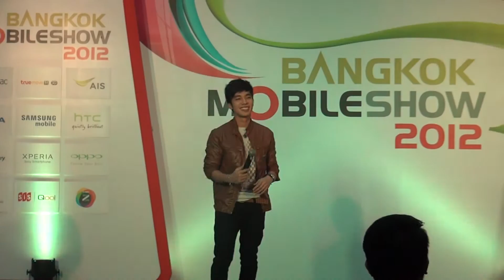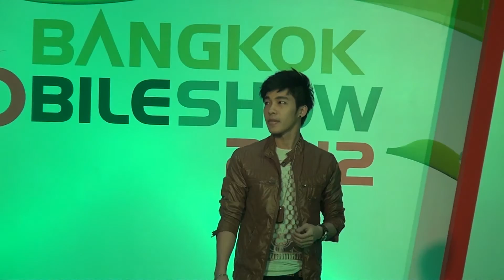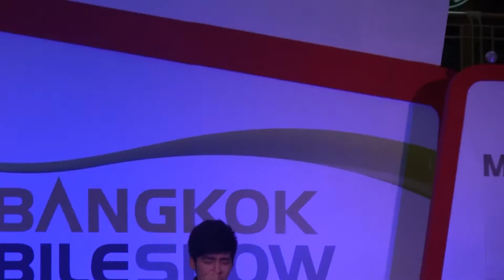Bangkok Mobile Show 2012 - ณัฐ ศักดาทร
09.06.12 ณัฐ ศักดาทร [Nat Sakdatorn] ร้องเพลง "คิดถึงดังดัง" ซิงเกิ้ลใหม่ "หนึ่งคำที่รอ" และ "ฉันยังอยู่ทั้งคน" ในงาน Bangkok Mobile Show 2012 ที่ ซีคอน แสควร์